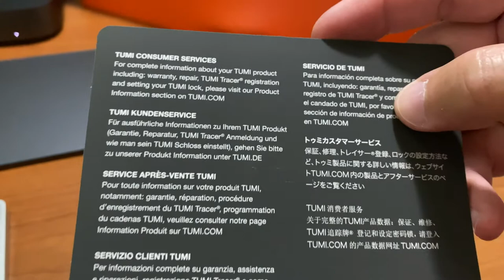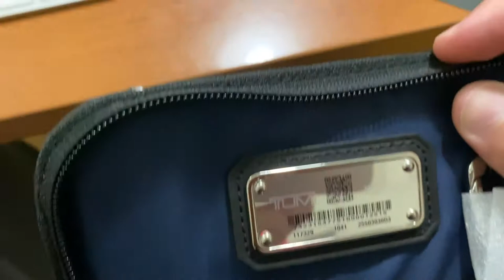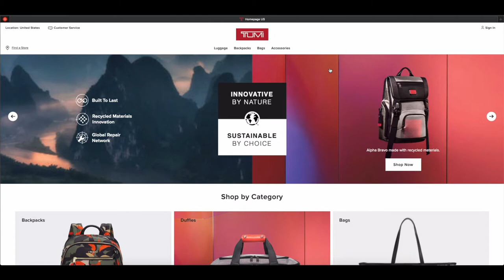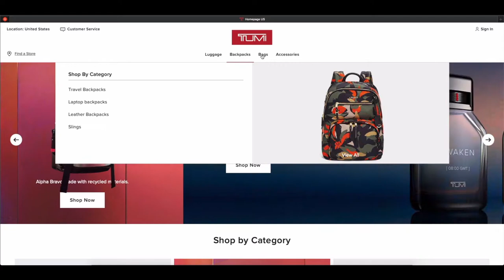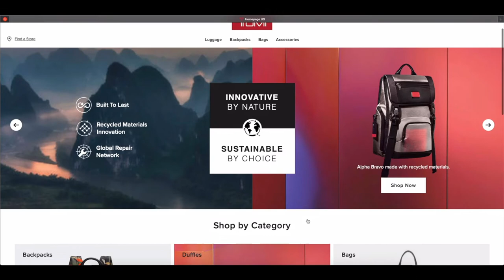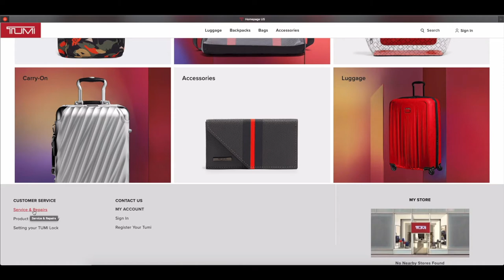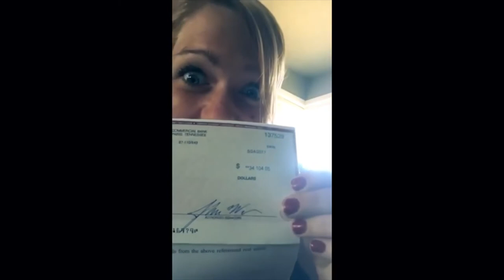Living the minimalism lifestyle | Tumi Bag Review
If you have been following my vlog for sometime, you might have seen the videos about how I have gone digital and reduced the amount of things I own. In this video I share how I picked up a Tumi crossover bag while reducing what I carry along with me everyday.

💵 Side Hustle  💵

📚 Great Real Estate Reads 📚

🙋🏽‍♂️ABOUT NATHAN

When I was 17 years old, I experienced a Tony Robbins UPW event. Walked across 🔥 had a major breakthrough. Live has never been the same. I realized the most important thing that I could do is live life in FAITH and not fear.

Starting in Real Estate broke, and in debt 15 years ago, I was able to build multiple businesses over a million 💸 within 3 years. For 10 years I’ve been training real estate investors, helping them gain clarity, confidence, and cash flow.

The content in these videos shall not be construed as tax, legal, insurance, construction, engineering, health & safety, electrical, financial advice, or other and may be outdated or inaccurate; it is your responsibility to verify all information yourself. When resources are mentioned, Nathan may have an ownership interest or financial benefit in them. If you need legal advice, please contact a qualified CPA, attorney, insurance agent, financial advisor, or the appropriate licensed professional for the subject you would like help with. Any use of other media is by fair-use or license only.

EARNINGS DISCLOSURE

You will not become a millionaire by just buying, reading, listening, watching any training materials from the Fearless Millionaire branded programs. You COULD achieve a million faster, and this would depend on his/her background, dedication, and motivation. With any business endeavor, there is an inherent risk of loss of capital and there is no guarantee that you will earn any money. The above summary disclosure is provided as an overview, full disclosures

Flash by Chris Henry @chrislehmannproducer